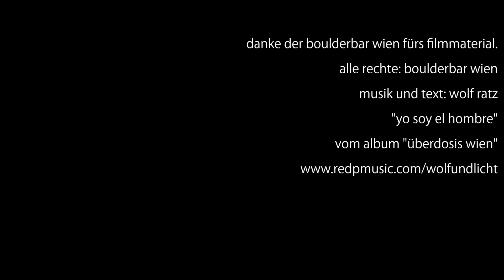yo soy el hombre - wolf und licht (boulderbar cut)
cd und download-release am 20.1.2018
musik und text: wolf ratz